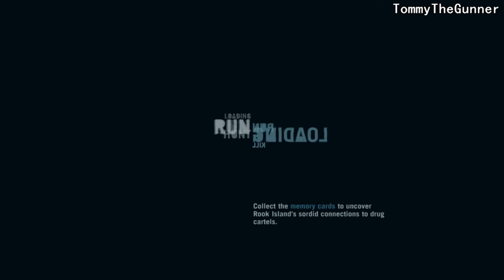Far Cry 3 Walkthrough Pt 41 - Too Many DOGS!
Please leave a like it help's me out a lot and to let me know that you guys are
enjoying these videos! Also i am playing on MAX Graphical settings with Direct x11.

Explosions,Wildlife,Vehicles, unisoft, Game of the Year, Island, Pirates, Far Cry 3, First on Youtube!, Guides, Coop, Multiplayer, Secrets, Never before seen footage